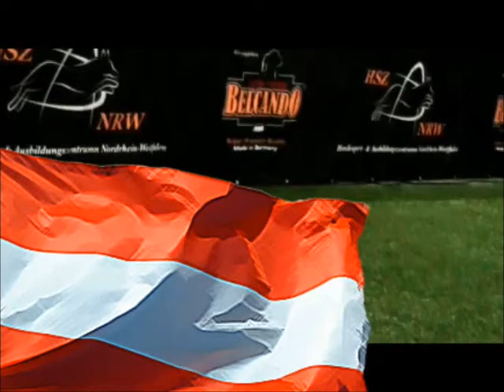Agility-Seminar (Michaela Brandstetter) : 2. Parcours Fairy